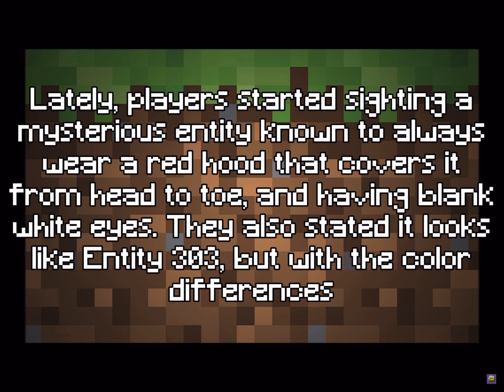Entity: Entity 404 | Minecraft Creepypasta